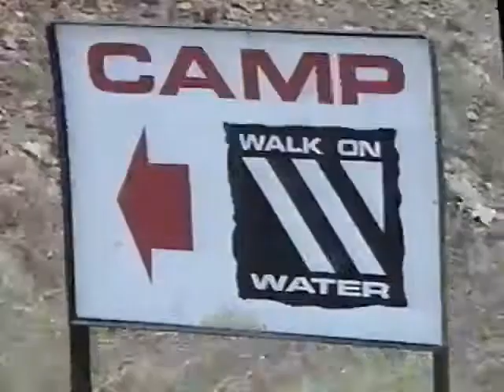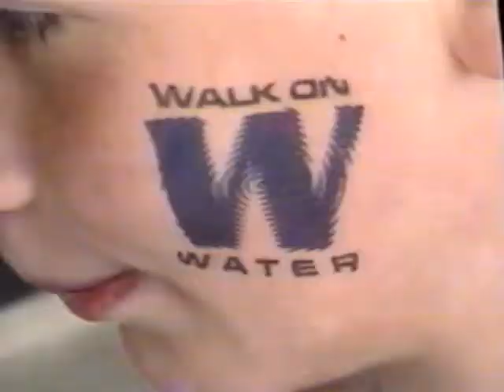2002 Live Out Loud Camp WOW Promo video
Camp WOW 2002! Coach makes an appearance!